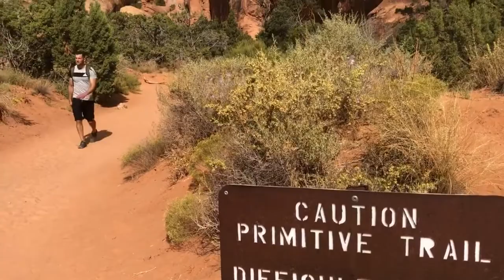Arches National Park, UT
Take a trip to spectacular Arches National Park in Utah. Audio ON for atmosphere ;)